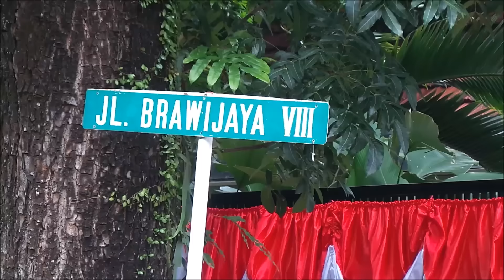Setelah Dicopot Dari Menteri ESDM, Archandra Kembalikan Mobil Dinas